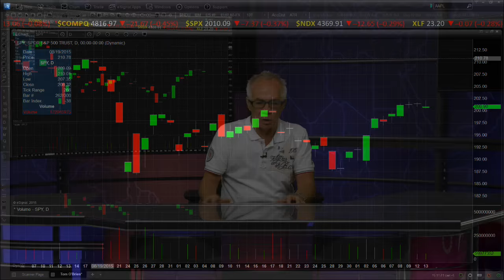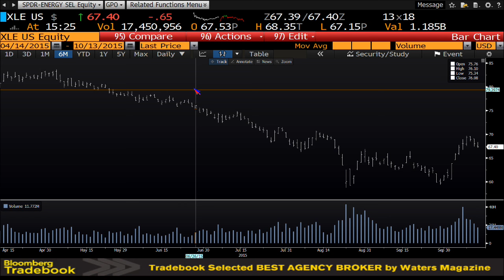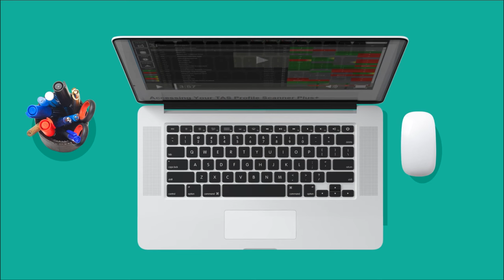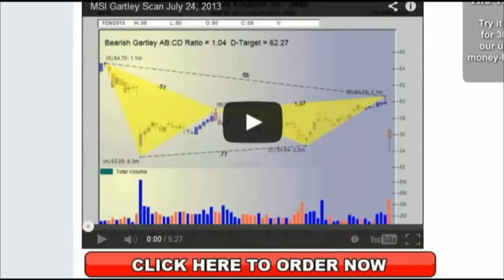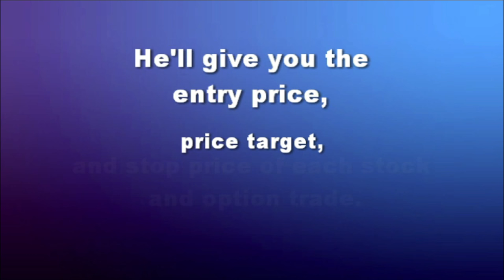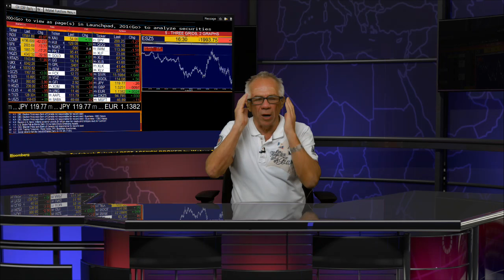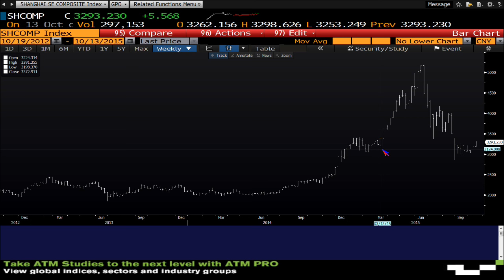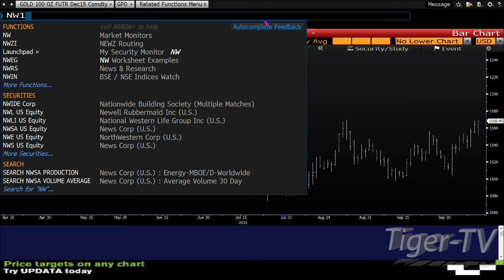October 13th Tom O'Brien Show on TFNN - 2015